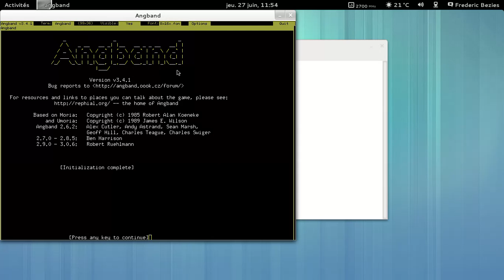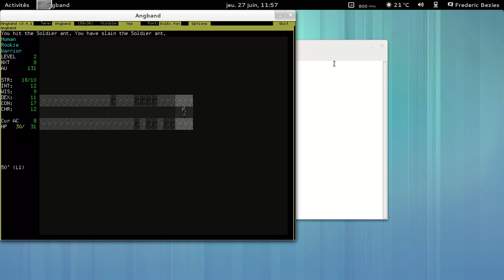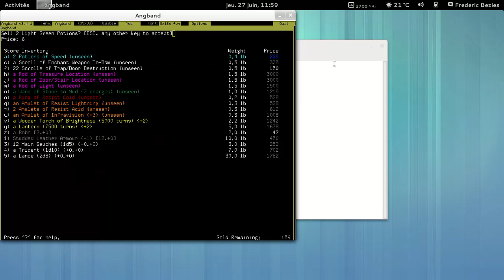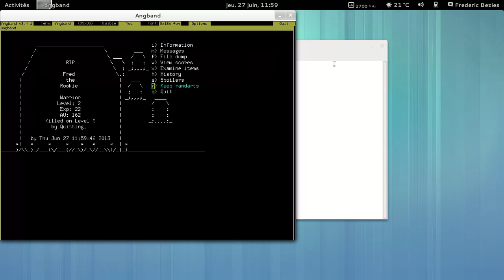Angband 3.4.1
Angband 3.4.1 en mode graphique. Une partie rapide :)